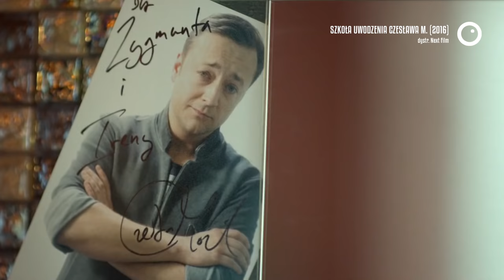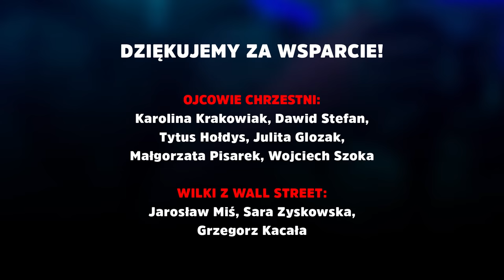Szkoła uwodzenia Czesława M. - Recenzja #225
Żyjemy w kraju, w którym jedni filmowcy miesiącami zbierają fundusze na filmy zaangażowane i ważne społecznie (Wołyń), a drudzy wypuszczają swoje niechciane dziecko bez najmniejszego problemu.

Kiedy myśleliśmy, że podium nagrody PaździerzPolski2016 jest już obsadzone mocnymi tytułami, pojawia się Czesław i burzy wszystko na swojej drodze... :D

Przez kilka ostatnich miesięcy kręciliśmy materiały pożyczonym aparatem, niestety nadszedł czas, że musimy go oddać i jesteśmy w kropce...

Urządzamy więc małą zbiórkę na Patronite. Zebrane pieniądze zainwestujemy w nową lustrzankę, aby mogły powstawać nowe regularne odcinki. :) Każda złotówka jest dla nas cenna, więc jeśli oglądasz nas regularnie, możesz nas wspomóc drobną kwotą pod tym adresem

W opisie naszego profilu sugerujemy też kierunek rozwoju kanału i nowe cykle, jeśli zdecydujecie się nas wspierać dłużej niż jednorazowo. Dzięki kinomaniacy!